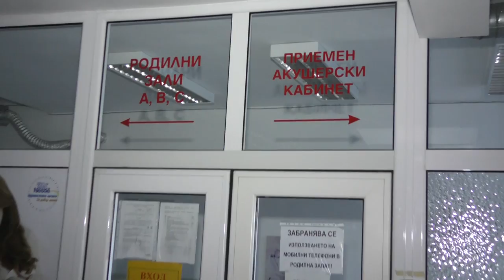aysel in doumhaneden cikmasi 2018y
plovdiv